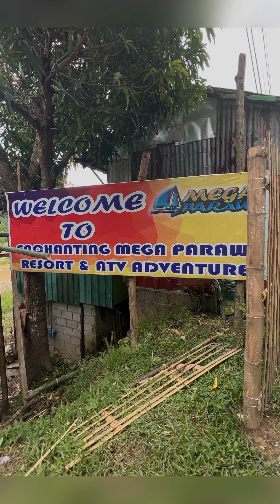Boracay ATV Adventure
1500 per pax
Atv
Kayaking
Kawa bath
Ang saya ng adventure dito
Winnerrrr